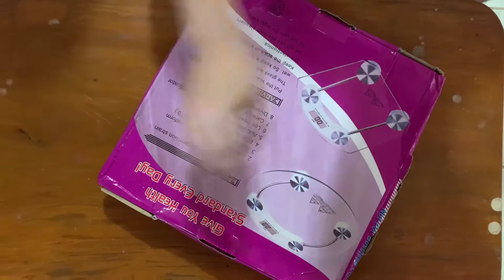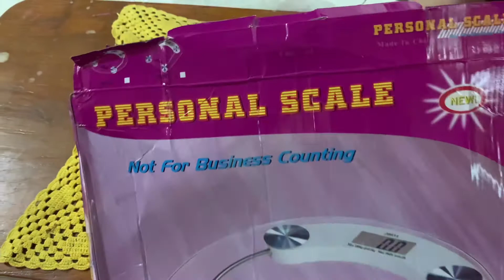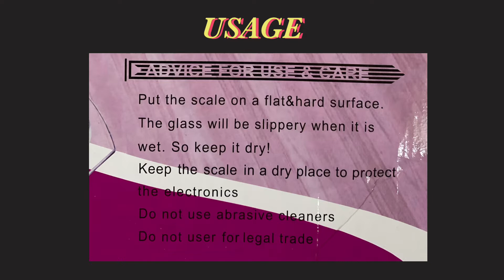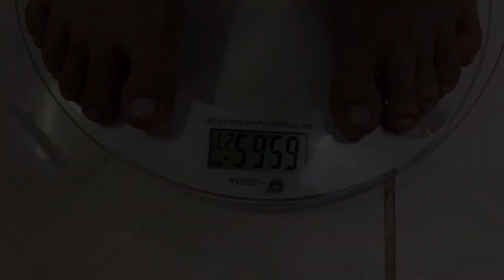Unboxing DIGITAL Glass BODY Weighing Scale | BUY on Shopee/ Lazada | REVIEW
Here’s an unboxing of my personal digital glass body weighing scale for my health and fitness tracking. It is made up of tempered glass material with LB and KG functionality for weight measurement. Check it out!

PHILIPPINES 🇵🇭

SINGAPORE 🇸🇬